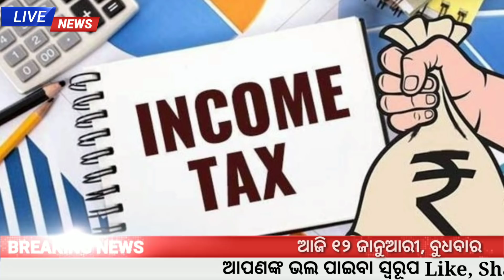Odisha News | 12 January 2022 | Today Morning News | Kalia Yojana Money 2022